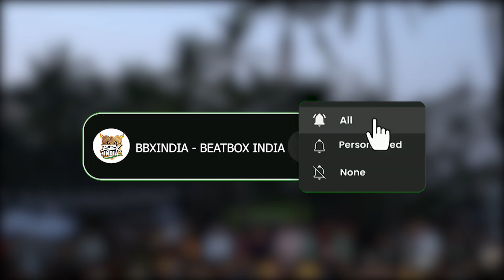SHAWN VS ABX | SOLO SEMI FINAL | Indian Beatbox Championship 2022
The First SEMI-FINAL is as tough as it can be ⚔

This battle will decide the first Finalist of the Indian Beatbox Championship 2022 in the Solo Category. ESH!?⚡

Indian Beatbox Championship is India's official national championship involving various beatbox battles. Experiencing a beatbox battle is no less than a hard rock event! We have seen almost everyone amazed by beatboxers' energy and powerful performances.
The champions selected from the IBC get to represent India internationally at World Beatbox Championship. There are five categories planned for 2022;  Solo, Tag Team, Loopstation – and we have introduced the Crew category and the JUNIOR Championship category for the first time.

ESH!⚡

Organised by: @bbxindiaofficial

Media Partner: @redfmindia
Audio Partner: @shure
Prize Partner: @IndiaRoland

Supported by: @ifiofficiel
Curation Partner: @official_dzentertainment
Community Partner: @TheDharaviDreamProject
Global Media Partner: @swissbeatbox

𝐓𝐡𝐞 𝐆𝐫𝐞𝐚𝐭 𝐈𝐧𝐝𝐢𝐚𝐧 𝐁𝐞𝐚𝐭𝐛𝐨𝐱 𝐅𝐞𝐬𝐭𝐢𝐯𝐚𝐥

One of Asia's Biggest Beatbox Festival🎊🌎

𝐁𝐁𝐗𝐈𝐍𝐃𝐈𝐀 - 𝐁𝐞𝐚𝐭𝐛𝐨𝐱 𝐈𝐧𝐝𝐢𝐚

OFFICIAL PROMOTER OF BEATBOXING IN INDIA🇮🇳

𝐈𝐧𝐝𝐢𝐚𝐧 𝐁𝐞𝐚𝐭𝐛𝐨𝐱 𝐒𝐜𝐡𝐨𝐨𝐥

Learn How to Beatbox🎒🎤